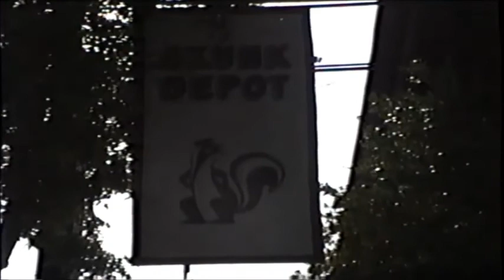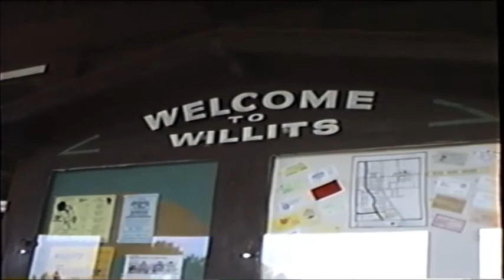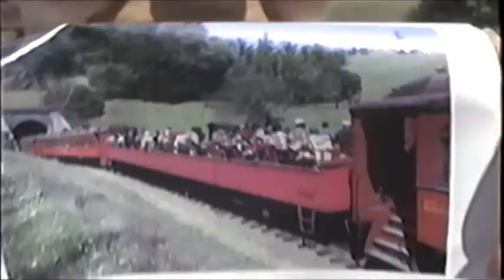1990 Skunk Train Ride with Tjernells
1990 Skunk Train Ride with Tjernells